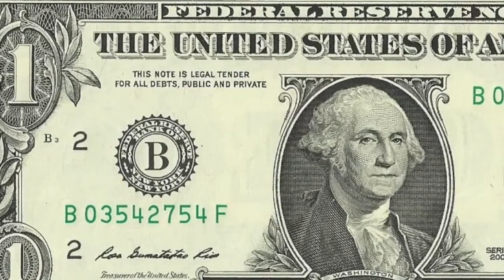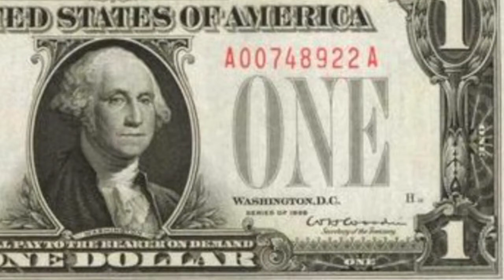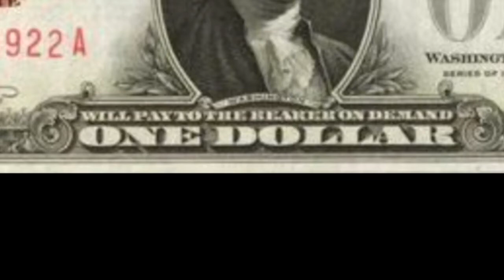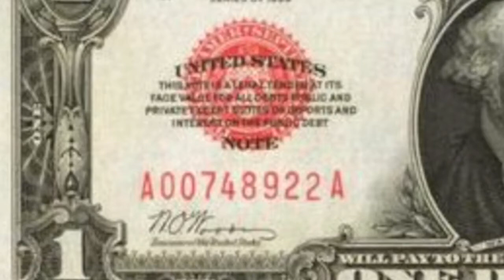Let's Talk August 8, 2021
Let's Talk what Islam really teaches.